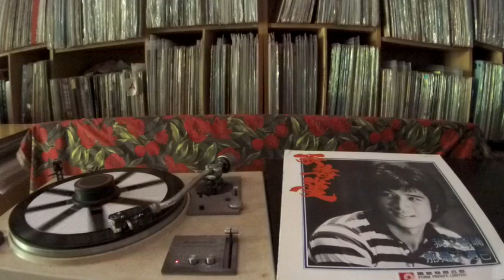張海漢 Zhang Hai Han -- b1 我又呢喃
FORM PRIVATE  BWR-1002